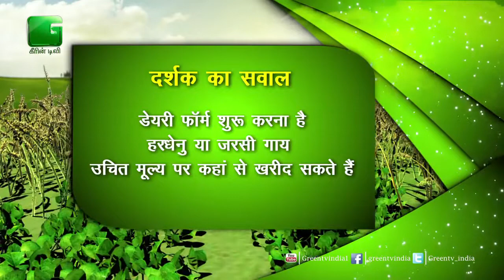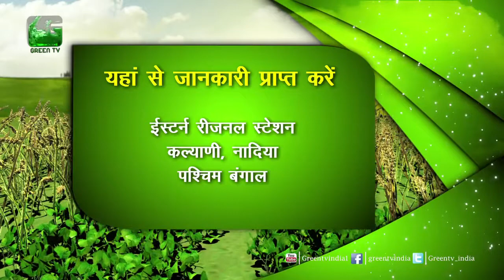Suprabhat Jana from Kolkata, West Bengal In Puchhe Apna Sawal